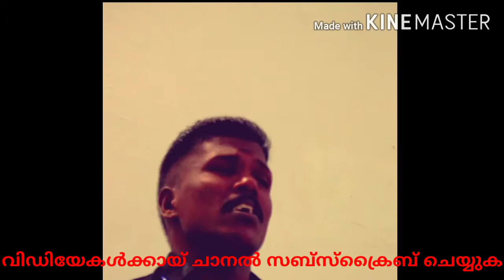കാസർഗോഡിൻ്റെ പ്രിയ കലാകാരൻ മാധവൻ കൊട്ടോടിയുടെ ആലാപനത്തിലൂടെ .....